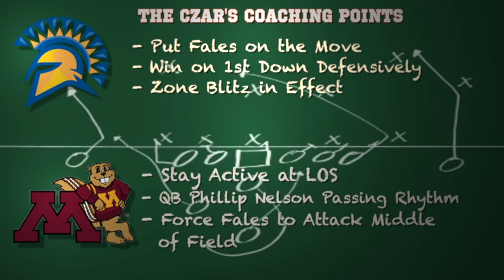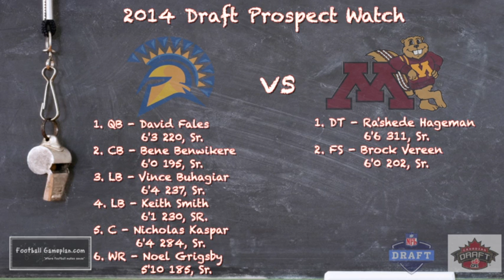Football Gameplan's 2013 Wk 4 College Football Preview - San Jose State vs Minnesota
Football Gameplan's 2013 Wk 4 College Football Preview - SJSU vs Minn